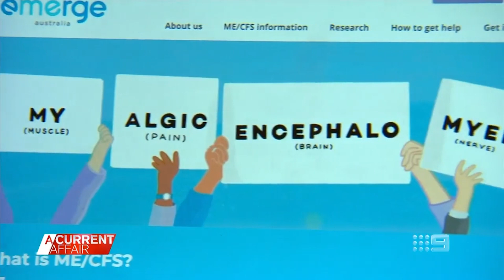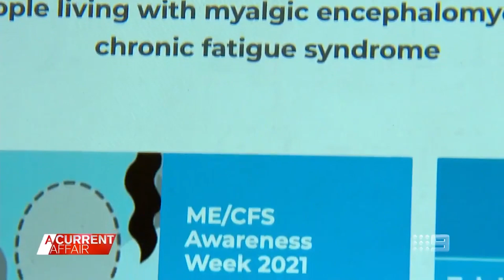Tiffany Hall floored by debilitating diagnosis | A Current Affair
Tiffany Hall has achieved just about everything in the fitness world – she was a trainer on The Biggest Loser, a gladiator and runs her own program TIFFXO. But her diagnosis with Myalgic Encephalomyelitis/Chronic Fatigue Syndrome (ME/CFS) is set to be her greatest challenge yet. Stream full episodes on 9Now